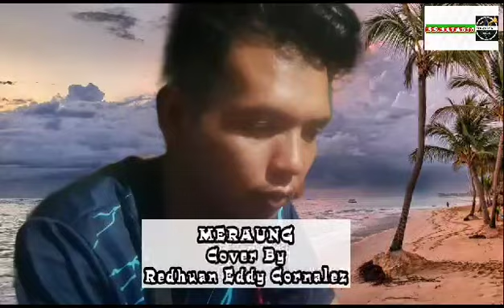MERAUNG Cover By Addy Burgand (GSM Production)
Assalamualaikum wbt
salam 1 kalimah
Salam Sejahtera
Salam GLM

Retis GLM kali ni Addy burgandi dengan lagu Meraung sekaligus menghiasi Suasana Fitnah akhir Zaman.

Terima Kasih